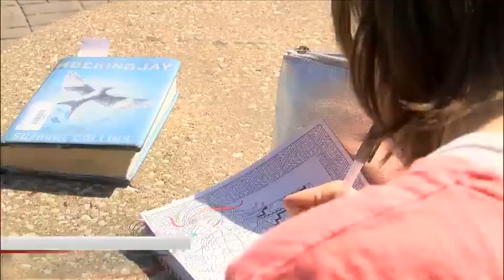Frank L Smart School Closing concerns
4/24/18. Davenport, Iowa